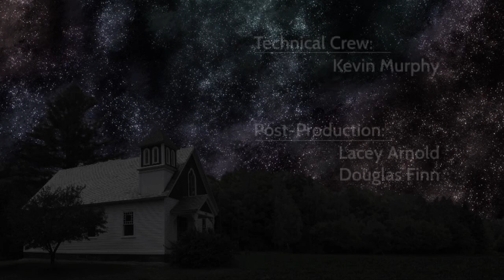Watermelon Wednesday 2015 - Peter Blanchette and Friends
A live performance by Peter Blanchette and Friends for Watermelon Wednesdays. Recorded by Frontier Community Access Television at the West Whately Chapel in Whately, MA.